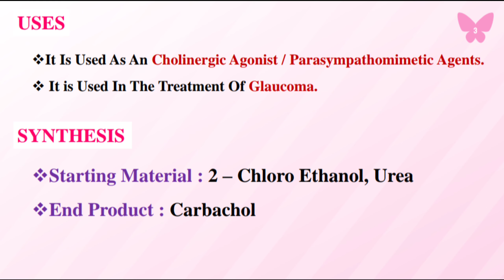SYNTHESIS OF CARBACHOL || MEDICINAL CHEMISTRY - 1 || B PHARM 4TH SEMESTER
# Synthesis of Propranolol
           - Structure of Propranolol
           - Uses Of Propranolol
           - Synthesis of Propranolol